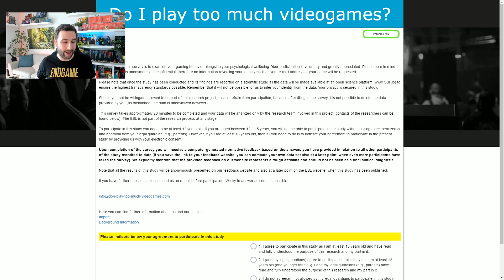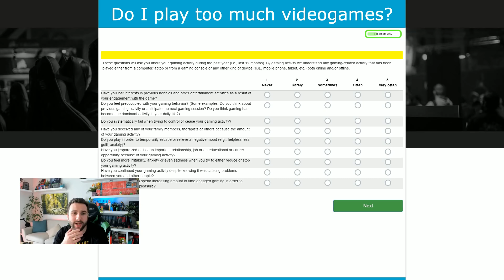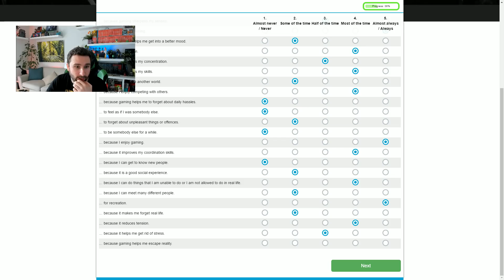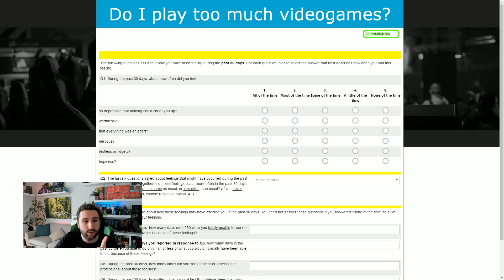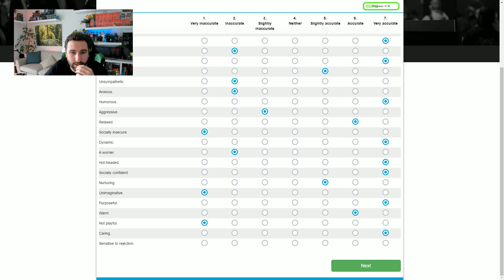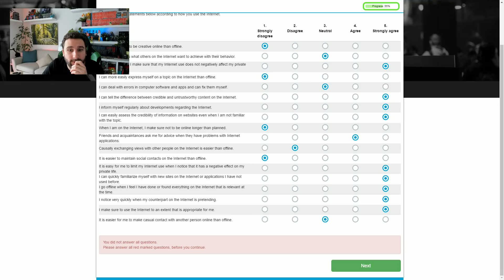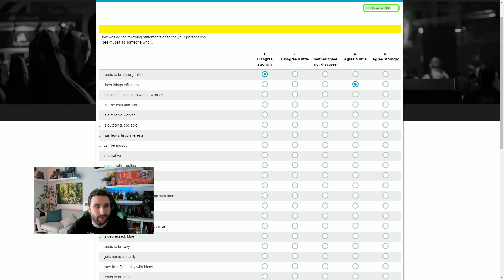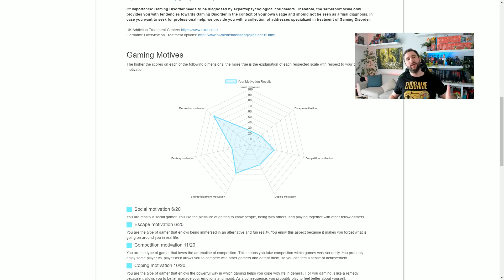ETES VOUS TROUBLÉS PAR LES JEUX VIDEO ? PASSONS LE TEST 📝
Suite à l'établissement par L' OMS d'un trouble des jeuxvideo, passons le test 📝 pour savoir si les jeux-vidéo ont un impact sur notre vie & pour quelle raison nous jouons !

🎮 COMMANDER LES JEUX DE MON TOP 10 & AIDER LA CHAINE

Sonic Racing Switch
Assassin's Creed Switch
Cat Quest
Mortal Kombat 11

Grosse Housse
Moyenne Housse + Coque
Petite Housse

Salut Salut